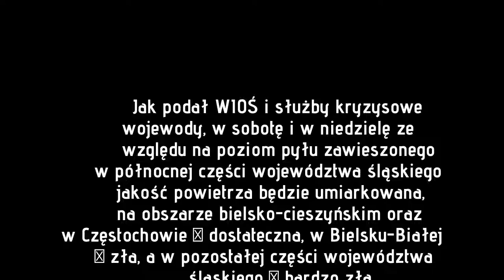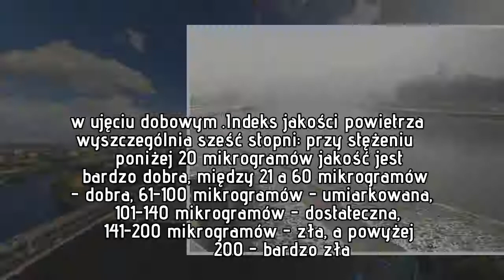Fatalna jakość powietrza na południu Polski. Normy przekroczone kilkukrotnie